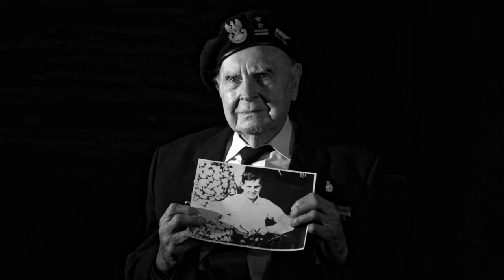TOLEK - trailer filmu dokumentalnego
Fundacja Znaki Pamięci w Warszawie zaprasza na premierę filmu „Tolek”  o śp. ppłk. Antonim Łapińskim.

Premiera filmu z udziałem najbliższych bohatera filmu odbędzie się w Jego setną rocznicę urodzin w dniu 10 października 2023 r. o godz. 18.00 w Centralnym Przystanku Historia IPN im. Janusza Kurtyki przy ul. Marszałkowskiej 21/25 w Warszawie. Wstęp wolny.

Pokaz filmu w Łapach zaplanowano na 11 listopada 2023 r. w Domu Kultury w Łapach.

Antoni Łapiński urodził się w 1923 r. w Łapach w rodzinie kolejarskiej, w linii rodu Łapińskich o przydomku Staluga. Do dzisiaj istnieje w Łapach jego rodzinny dom. Uczeń Gimnazjum im. Józefa Piłsudskiego w Białymstoku. Tuż przed wybuchem II wojny światowej rozpoczął w Łapach pracę kolejarza w Warsztatach Kolejowych Wydziału Mechanicznego. Z uwagi na aresztowanie przez Sowietów brata zaangażowanego w polską działalność podziemną cała rodzina Pana Antoniego została 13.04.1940 r. wywieziona przez NKWD do Kazachstanu. Po tzw. "amnestii", po podpisaniu przez Polskę Układu Sikorski – Majski, Pan Antoni wraz ze starszym bratem wstąpił na ochotnika do Polskich Sił Zbrojnych w ZSRR pod dowództwem gen. W. Andersa. Przeszedł cały szlak bojowy 2 Korpusu, a w 1947 r. powrócił do Polski. Mimo, że rodzice i siostry powrócili do Łap Pan Antoni po zawarciu związku małżeńskiego związał swe dalsze losy z Warszawą. Odwiedzał jednak rodzinne miasto, a w wywiadzie, który stanowi kanwę filmu wspomina Łapy, swe dzieciństwo i związki z Podlasiem. Ppłk Antoni Łapiński zmarł na początku pandemii COVID-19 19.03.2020 r. i mimo wysokiego stopnia oficerskiego z uwagi na ograniczenia pandemiczne w pogrzebie mogło uczestniczyć jedynie 5 osób, bez honorów wojskowych. Tym filmem Fundacja Znaki Pamięci pragnie złożyć mu hołd dokładnie w setną rocznicę Jego urodzin. Zapraszamy do poznania losów wyjątkowego mieszkańca Łap.

Wywiad-rzeka z Antonim Łapińskim został przeprowadzony na przełomie stycznia i lutego 2020 r. w Warszawie, zaledwie kilka tygodni przed jego śmiercią.

Autorzy scenariusza: Aneta Hoffmann, Krzysztof Hoffmann
Reżyseria: Krzysztof Hoffmann
Operatorzy filmowi: Krzysztof Hoffmann, Tomasz Troszczyński
Montaż: Krzysztof Hoffmann, Tomasz Troszczyński
Główny producent: Fundacja Znaki Pamięci
Projekt został dofinansowany z budżetu Gminy Łapy oraz Urzędu do Spraw Kombatantów i Osób Represjonowanych.